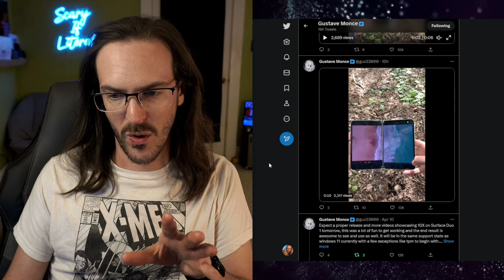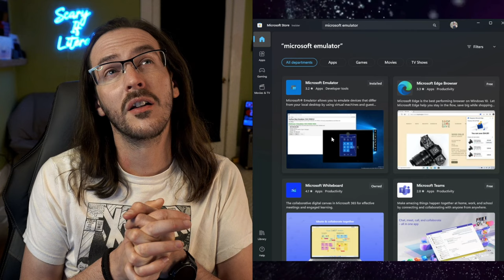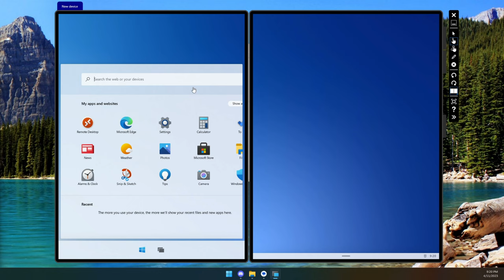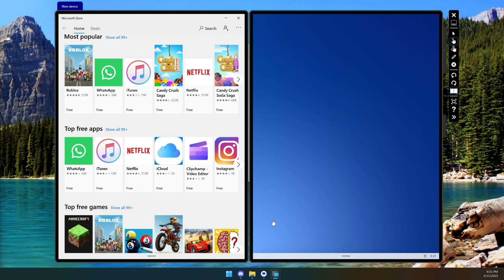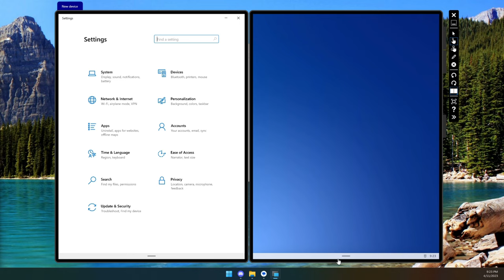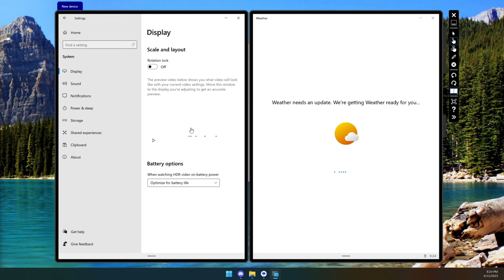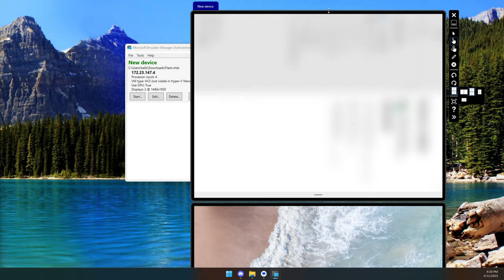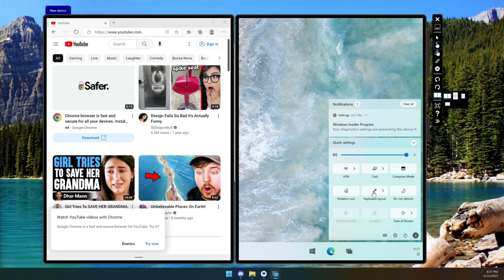What using Surface Neo (Windows 10X) would have been like